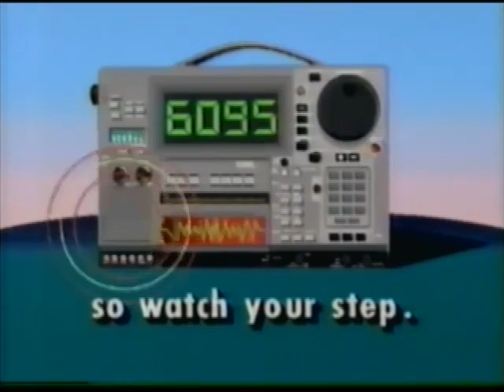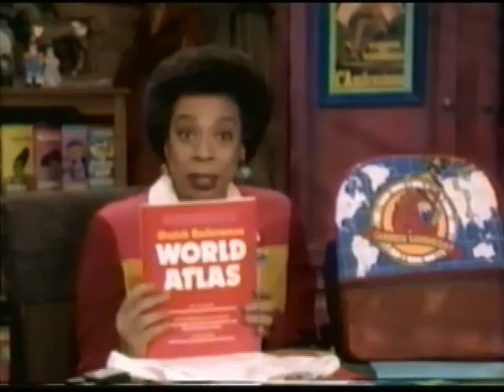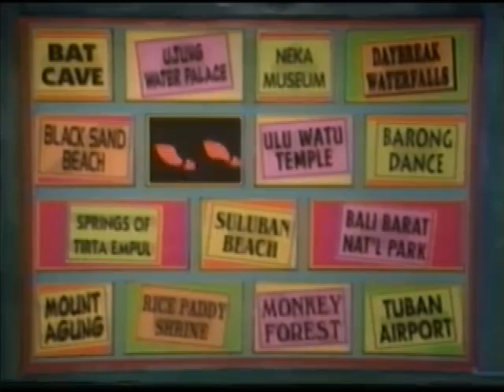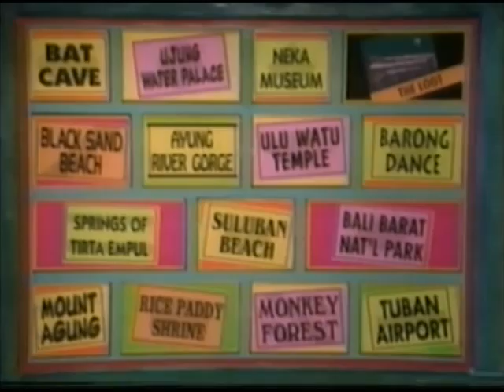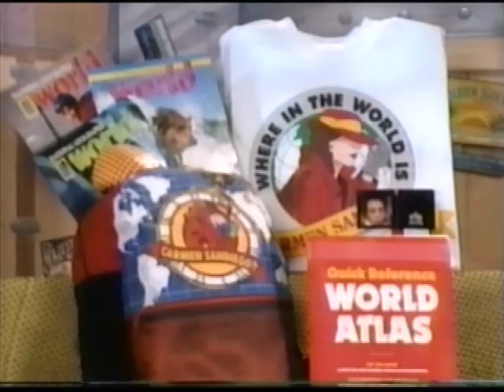WitWiCS (1994) | A Toon for the Misbegotten | Mark vs. Priscilla vs. Mihail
In this episode of Where in the World is Carmen Sandiego? from 1994, Wonder Rat steals Sullivan Bluth Studios.